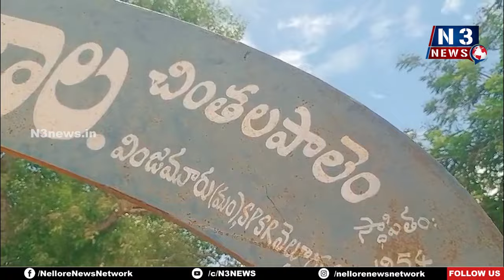అయ్యా... గుడిసెల‌కి దారి చూపండ‌య్యా!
- ఎస్టీ కాల‌నీ వాసులు వేడుకోలు
- ఆ గ్రామం ఎక్క‌డో... N3 న్యూస్ చూడాల్సిందే